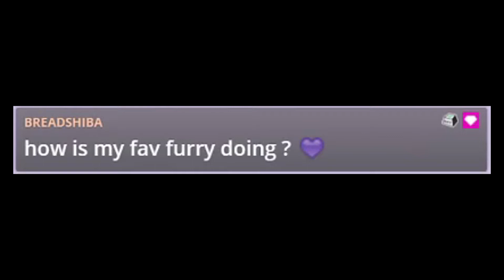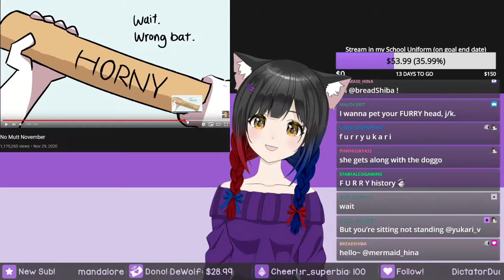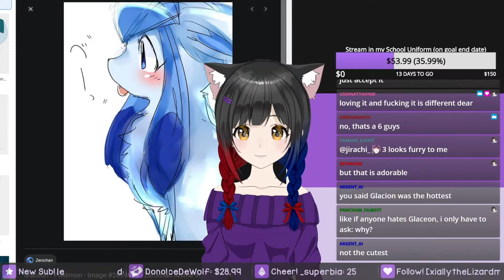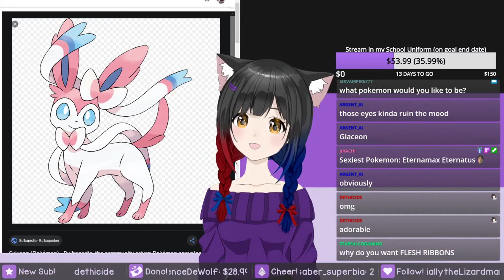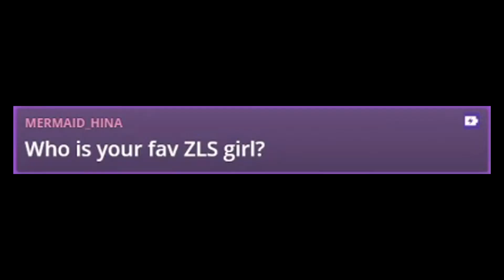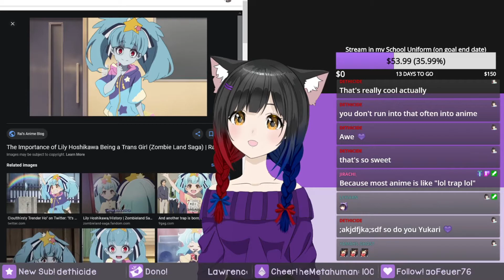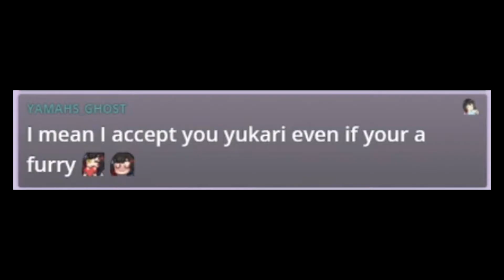I'M NOT A FURRY!!